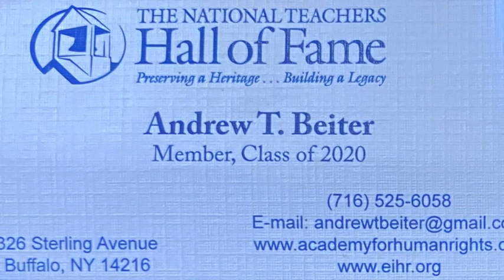Andrew Beiter (2023) on his career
Excerpts from a Jan. 14, 2023 interview with Andrew Beiter, 2020 member of the Teachers Hall of Fame, on his relationship with the Robert H. Jackson Center and his amazing commitment to humanitarian matters.